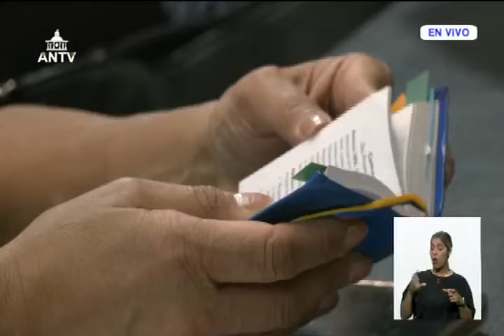Asamblea Nacional de Venezuela, 31 de octubre de 2024, sesión completa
Elección del nuevo Fiscal General, Defensor del Pueblo y Contralor General, y otros temas.

USDT o Bitcoin (BEP20): 0xef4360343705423a24119205eeb1de2a10fd23f4